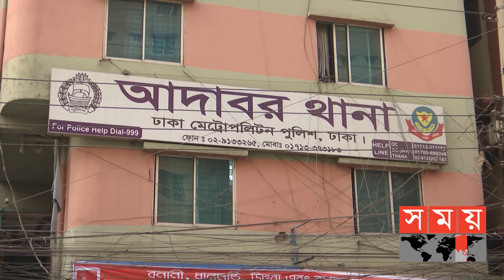হাসপাতালের হোস্টেল টয়লেটে মিলল তরুণীর মরদেহ! | Somoy TV